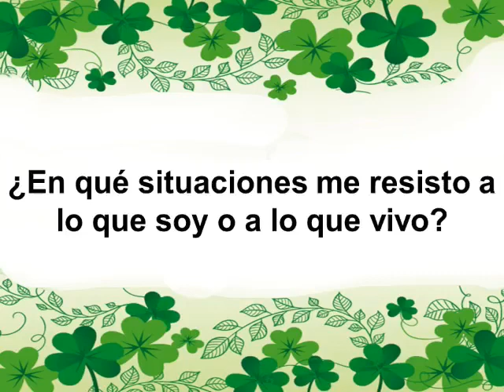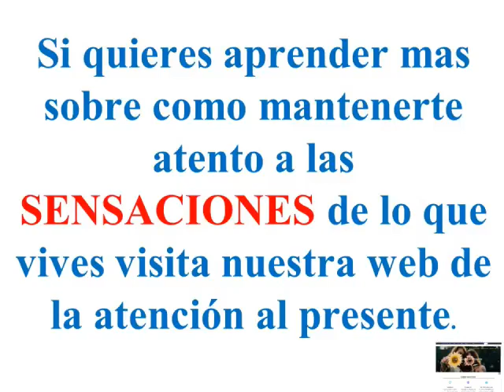¿Cuál es el tiempo de la esperanza?